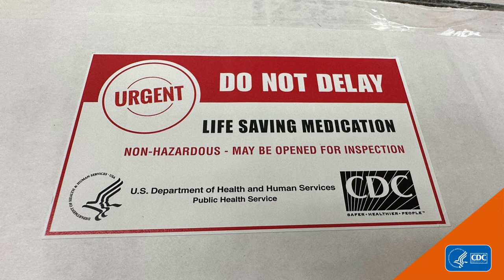Quarantine Stations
This video describes how CDC limits the spread of contagious diseases into the United States by working at 20 Quarantine Stations located at U.S. international airports and border crossings where most travelers arrive.